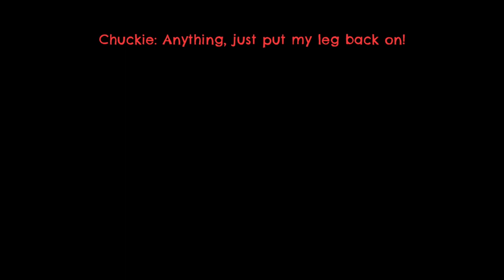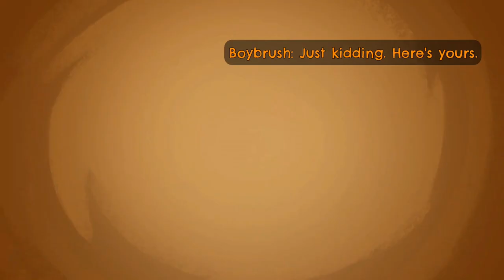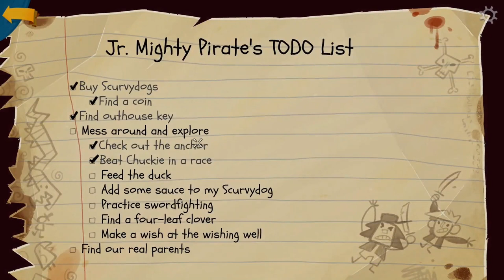Return to Monkey Island (Prelude - An Unexpected Story Begins)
Return to Monkey Island is the first Ron Gilbert made Monkey Island game in over 30 years and picks up after the events of Monkey Island 2: LeChuck's Revenge. This short prelude follows the adventures of BoyBrush and Chuckie as they play at an amusement park, trying to get a couple of tasty scurvydogs and learning A LOT about anchors.